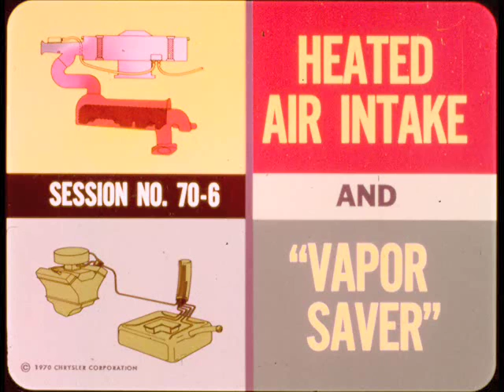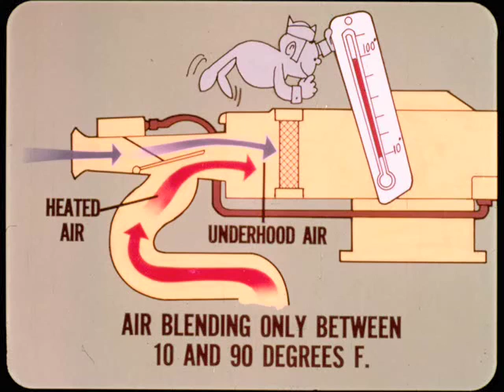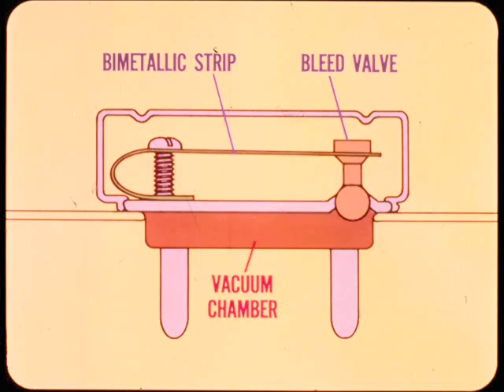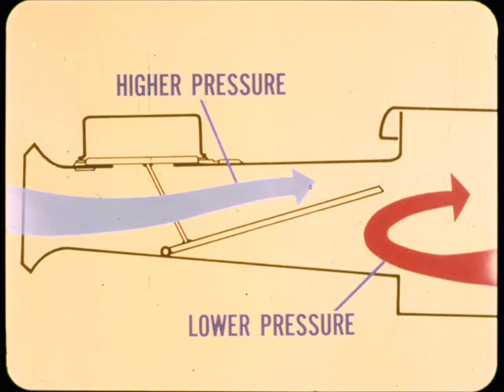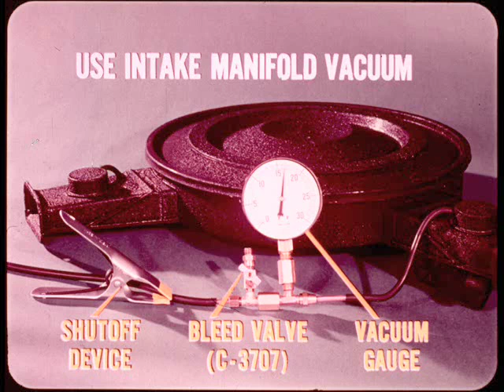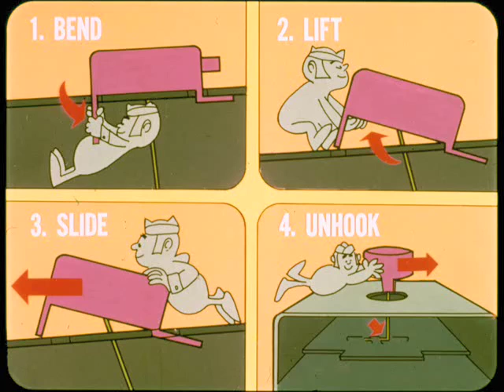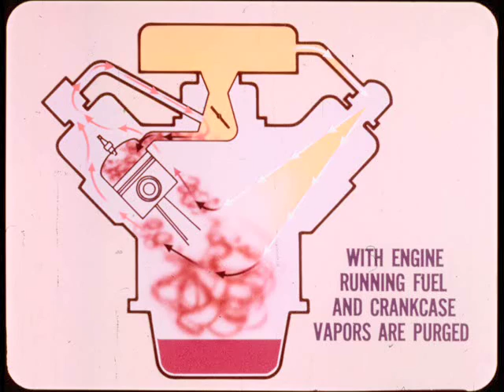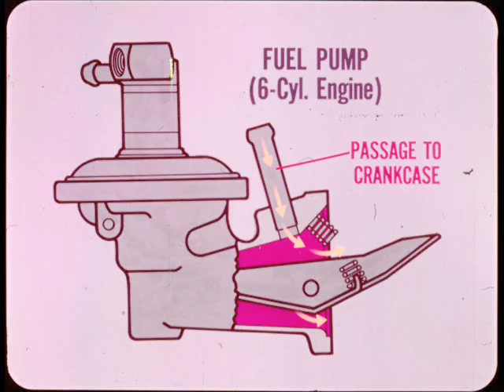MTSC - 1970, Volume 70-6 Heated Air Intake and Vapor Saver